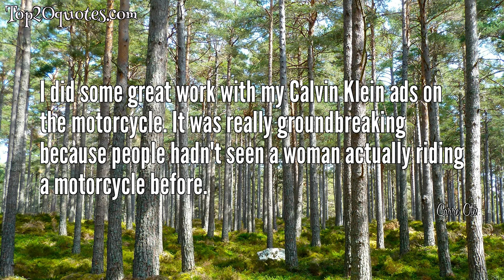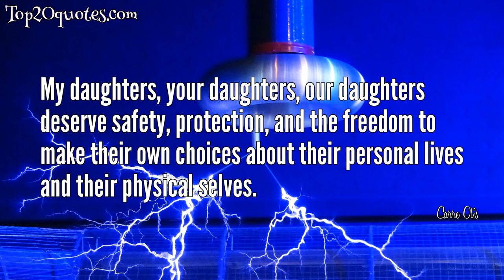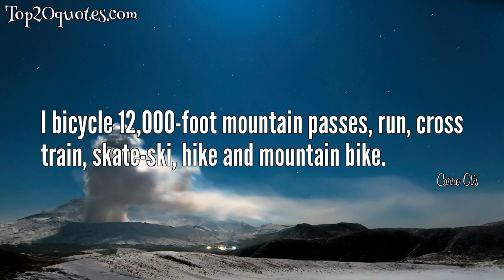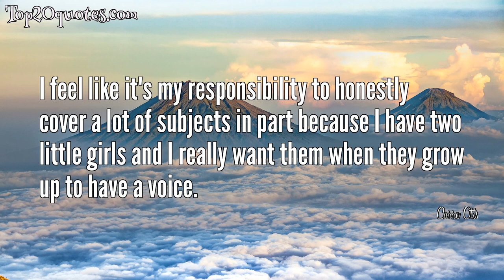🌊 Top 20 Quotes of Carre Otis - Model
Top 20 Quotes of Carre Otis:
 ✲ We come in many different shapes and sizes, and we need to support each other and our differences. Our beauty is in our differences.
 ✲ Exposing any subject that is unpleasant or controversial means risking judgment and making some people feel uncomfortable.
 ✲ I'm proud that today, at 43 years old, I've come to value the aging process and focus on inner rather than outer beauty.
 ✲ Eating disorders, body dysmorphia and a general dissatisfaction with one's life and body seems to ail too many young people.
 ✲ I did some great work with my Calvin Klein ads on the motorcycle. It was really groundbreaking because people hadn't seen a woman actually riding a motorcycle before.
 ✲ I believe that as women, we must commit ourselves to sustaining the progress made by our foremothers who fought so hard for women's equality and liberation.
 ✲ My own path towards wellness has been a long and dynamic one. It's taught me that healing from the inside out takes time and there can be great value in various sources of guidance.
 ✲ My daughters, your daughters, our daughters deserve safety, protection, and the freedom to make their own choices about their personal lives and their physical selves.
 ✲ Though my parents assured me over and over again that I wasn't stupid or slow, I sensed that my dyslexia was now a stigma on all of us.
 ✲ My parents were both from the East and had moved to San Francisco only so my father could go to law school there.
 ✲ Many women who have anorexia put their hearts in a compromised situation.
 ✲ I think that we can't deny the public's want for balancing out the images that are out there depicting women. Not all of us are 17 and a size two.
 ✲ I delight in my family obligations, but they leave little time for breaks let alone quick trips across the country.
 ✲ I bicycle 12,000-foot mountain passes, run, cross train, skate-ski, hike and mountain bike.
 ✲ Anorexia was there for me before I got into modeling, but because of the arena and the demands, the disease really got out of control for me. It's like being an alcoholic and going and being a bartender.
 ✲ From the time I started school, it was clear to everyone that I wasn't learning at the same pace as other kids.
 ✲ I've found that balance is key. I'm no longer an extremist in any one direction.
 ✲ There is nothing more attractive that a woman who is sure of herself.
 ✲ I feel like it's my responsibility to honestly cover a lot of subjects in part because I have two little girls and I really want them when they grow up to have a voice.
 ✲ I grew up on antibiotics. Every ailment - sore throats, earaches, flus - warranted a trip to the doctor and in most cases some kind of prescription.
🖎 Author: Carre Otis
♛ Career: Model
📅 Life: b. September 28, 1968